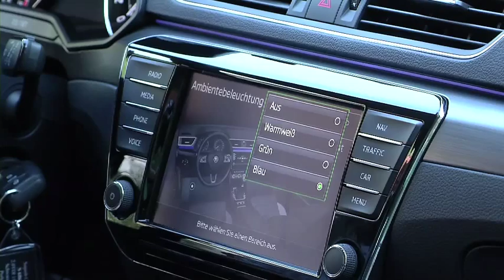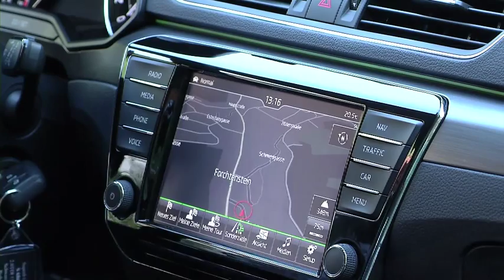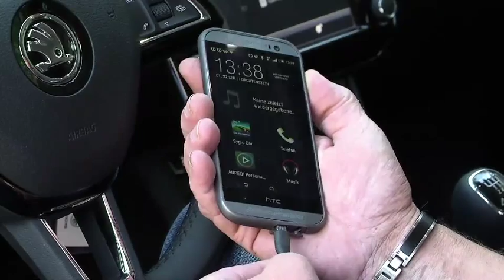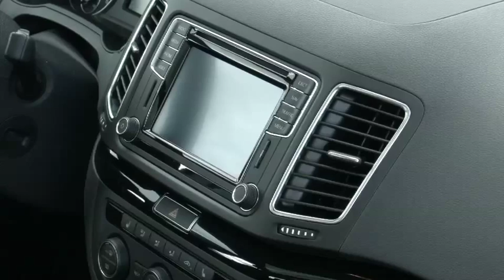motortv - Folge Ö 11/2015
motortv - Das Motormagazin. Folge Ö 11/2015
Fahrberichte vom Skoda Superb Combi und Seat Alhambra Facelift,
Histo-Cup Bosch Race am Salzburgring